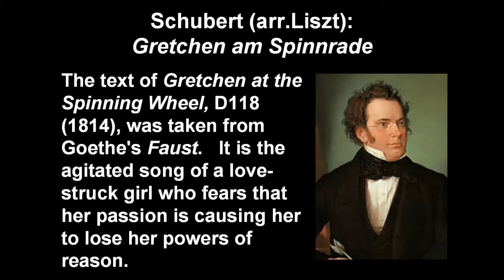Liszt: Two Schubert Song Transcriptions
Robert Cheung plays two Schubert song transcriptions by Liszt: Gretchen am Spinnrade, followed by Ave Maria.